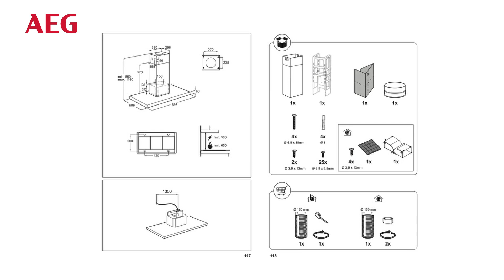How to install your AEG Hood Beta Glam Island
HMAACH23IVA00005